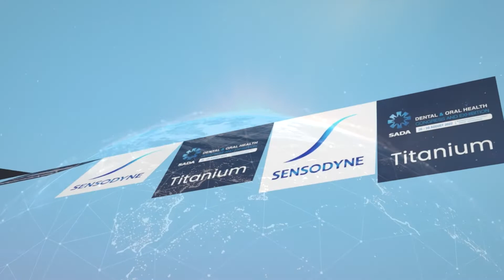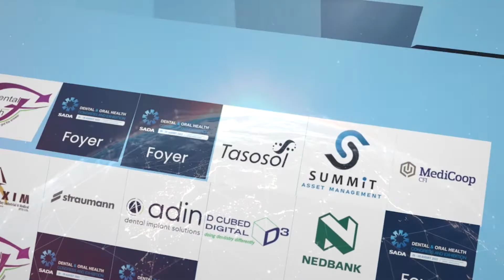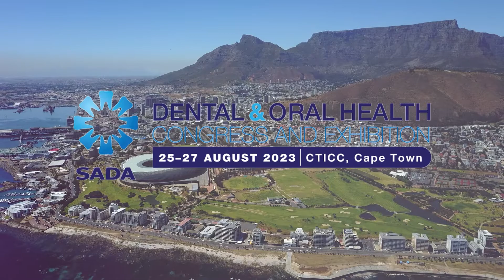2022 Dental & Oral Health Congress and Exhibition - Highlights